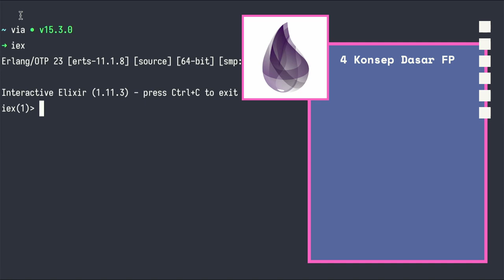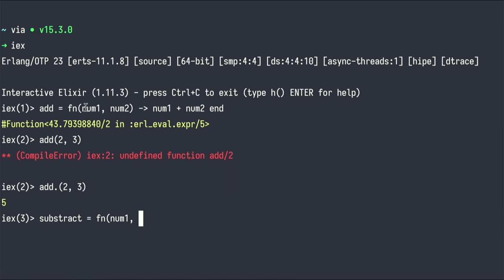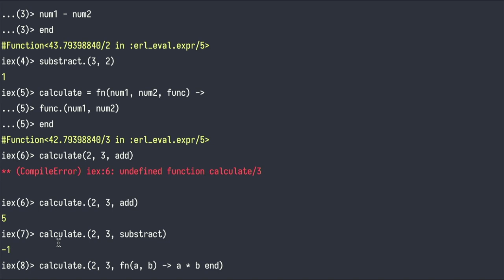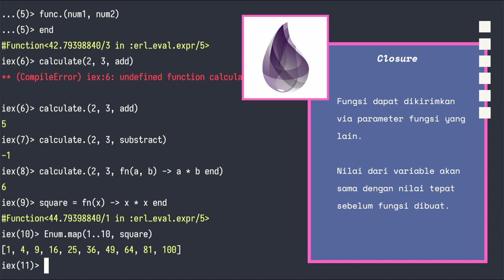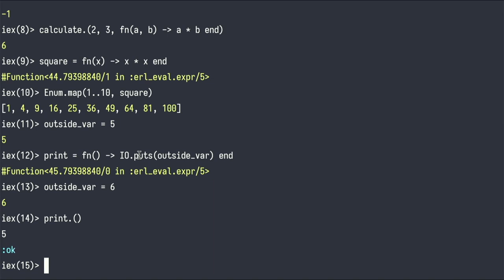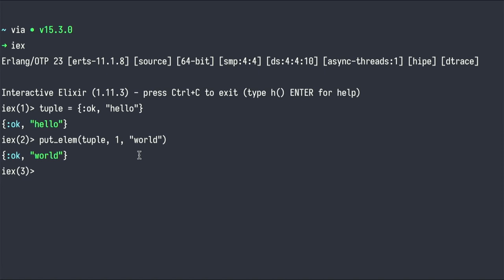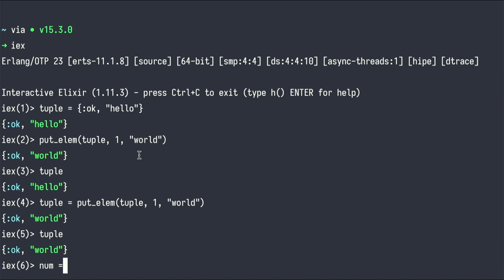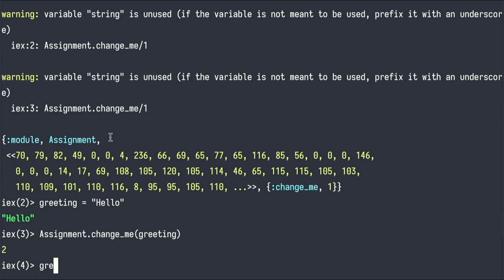Konsep Pemrograman Fungsional dengan Elixir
Bahasa pemrograman fungsional menjadi pilihan menarik beberapa tahun belakangan. Paradigma ini menawarkan penulisan kode yang lebih jelas, transformasi data yang transparan dan mudah ditest.

Ada banyak bahasa pemrograman dengan paradigma ini sebut saja Haskell, Clojure, Erlang hingga bahasa pemrograman yang juga bisa dipakai untuk implementasi paradigma fungsional seperti JavaScript, Scala hingga Rust.

 Ada empat konsep dasar FP atau functional programming:

1. first-class functions
2. Higher-order functions
3. Closure
4. Immutable

Kesempatan kali ini kita akan belajar keempat konsep dasar FP dengan bahasa pengantar Elixir meskipun dapat juga menggunakan bahasa lainnya.